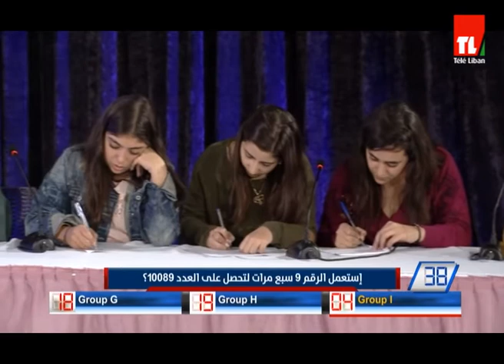التحدي الكبير - الموسم الخامس - الحلقة الثالثة